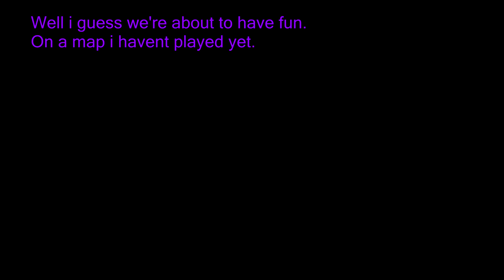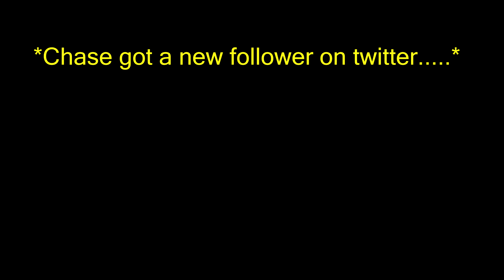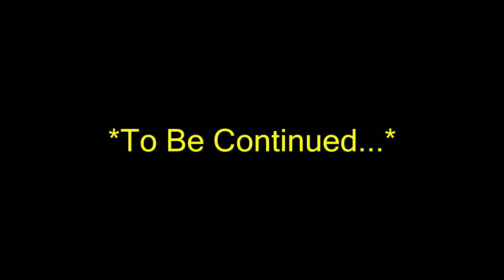Call of Duty Waw: Zombies W/BowTie a Friends (Funny Moments).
Welcome to Call of Duty World at War Modded Zomies. Where we screw around doing random things.